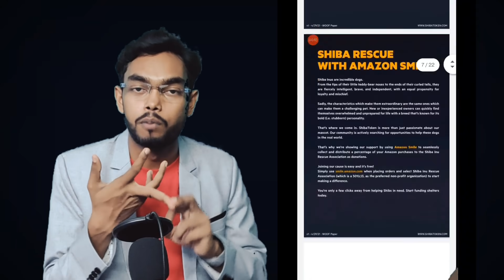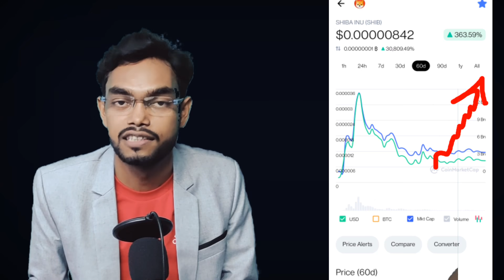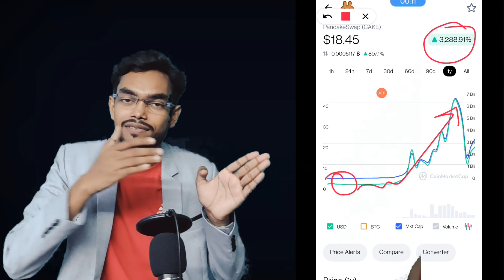( shiba 1₹ कैसे और क्यों जायेगा ) shiba inu ecosystem BONES, LEASES , DOGGY DAO IN SHIBASWAP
BUY  SHIBA 👇👇👇
open account in wazirx

WHY
DECENTRALIZATION?
Wearestandingatapivotalmomentininnovation.
Untilnow,centralizationhasbeenaprerequisiteforallofouroƕicialstructures.
Political,educational,andfinancialsystemsare,andhavealwaysbeen,craftedin
awaythatdoesnotequallyandethicallydistributepowertothosefunctioning
withinthem.Therehavebeentimesinourhistorywherethissortofinternal
structureplayedanimportantrole,butinanagewiththeinformationoftheworld
availableattheclickofabutton,it’stimetorethink.
2021openedoureyestohowlittlecontroltheaveragepersonhasinthefaceof
theseoverarching,generationalstructureswhenGameStopandAMCstockvalue
explodedseeminglyovernight.WallStreetBetstestedthewatersofwhatitwould
lookliketodispersecontroltoconsumersandinexperiencedinvestorsalike.
Itwasinspiring,butitdidn’tlastlong.Justwhenthemovementseemedtobeon
thebrinkofsuccess,itwasthrottledbythebureaucracyofourcentralizedsociety.
However,notbeforethisconceptofanewpoweramongthepeopletookroot.
Monthsbeforeanyoftheseeventsmadeinternationalnews,Ryoshiwasalready
settinghis100%community-based,cryptocurrencyexperimentintomotion.
Cryptocurrencyitselfcomesfromtheideaofredefiningwealthandhowitcanbe
acquired,whichgoesagainsttraditionalprocessesbyitsverynature.Andyet,
most,ifnotall,cryptocurrenciesfunctionwithinenforceablerules.It’seasytosee
whenwelookbackatcasesliketheSEC’swinovertheKinEcosystem (a
centralizedauthority),orwhenweconsiderhowtheBinanceSmartChainseemsto
usecentralizedauthoritytooƕer“benefits”overtheirdecentralizedpartnerships.
v1-4/29/21-WOOFPaper W
Ourjourneywastheanswertoasimplequestion.
Whatwouldhappenifacryptocurrencyprojectwas100%runbyitscommunity?
WhilethetermDeFiliterallyincludestheworddecentralized,thisisinreferenceto
economicstatusasopposedtoitsinternalhierarchy.Ourfounder,Ryoshi,saidthisof
ourbeginnings,“Weareanexperimentindecentralizedspontaneouscommunity
building(...)”
Whilenoneofuscouldhaveimagineditatthetime,thiswasaconceptthatwouldstart
arevolution.
Projectsbuiltonthefoundationofcommunityinvolvementaretheuntamedwilderness
ofourfuture.Aswemovefurtherawayfromrigidfinancialstructuresandtraditional
mindsets,webecomefreetodiscovernewwaystosolveproblemsandrelatetoone
another.
Inaworldruledbythecommodificationoftime,community-runprojectsaremorethan
justachangeofpace,theyareawaytopracticetheradicalaccep
The live SHIBA INU price today is $8.52e-7 USD with a 24-hour trading volume of $129,560,271 USD. SHIBA INU is up 266.77% in the last 24 hours. The current CoinMarketCap ranking is #2415, with a live market cap of not available. The circulating supply is not available and the max. supply is not available.

The top exchanges for trading in SHIBA INU are currently MXC.COM, Uniswap (V2), Hotbit, 1inch Exchange, and 0x Protocol. You can find others listed on our crypto exchanges page.

According to SHIBA INU, the reasoning behind the creation of SHIBA is that Shibas constantly forget where they bury their treasure. The website proclaims "Many doggie wars have been waged over precious treasure and delicious goodies.
Ryoshiapproachedthecreationofourcommunityfromauniqueperspective.
“Webelievethroughthepowerofcollectivedecentralizationwecanbuild
somethingstrongerthanacentralizedteamevercouldcreate.
Acommunity-runtokenisnothingwithouttheunitedindividualswhogiveit
purpose.”
FromtheearlydaysofShiba,webecameknownastheShibArmy,bothamongst
ourselvesandacrossthecountlessotherplatforms.Thiswasn’tjustaname.For
manyitbecamepartoftheirusername,theirhandle,andtheiravatars/profile
pictureswhichtheyswitchedtoouradorableShibasportingaberet.
Whetheryouareanewrecruitorpartoftheoldguard,ifyouflyundertheShib
banner,youmustembraceourfoundingprinciples:
1.Westartedfromzero,withzero.It’sthespiritofourprojecttocreatesomething
outofnothing.
2.Wewerenotfoundedfromanexistingcommunity,letaloneapreassembled
team.ThebrilliantmindsbehindShibhadnevercollaboratedbefore.Theywerea
freshteamofdevelopers,designers,moderators,marketers,andshillers.When
youjoinedtheShibarmy,fromanywhereintheworld,youfoundwhereyour
talentscouldbeusedbest,andgottowork.
OURBACKGROUND
3.WeloveShibaInuDogs.
WeareproudofwheretheShibArmyoriginatedandequallyexcitedforour
future.Ourfounder,Ryoshi,chosetostartShibfrom nothing,andgavethe
directionofthecurrencytoourarmy(whichrapidlygrewtobeover120,000+
membersstrong).
Startingwithnothingmeanseveryonehastobringsomethingtothetable.
TheholdersandbelieversinourShibArmyhavebeenthesourceofalloursuccess.
Youandmorethan120,000fellowholders,admins,mods,leadersofinternational
chatrooms,socialmediainfluencers,mememakers,shillers,andmostofall,
friends.
THANKYOU.YouaretherealSHIBARMY,andwesaluteyou.